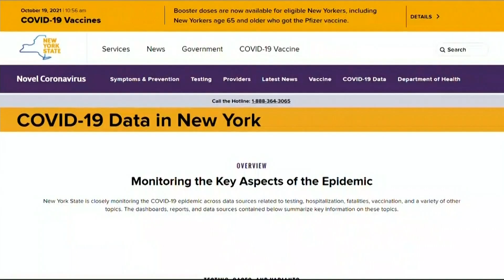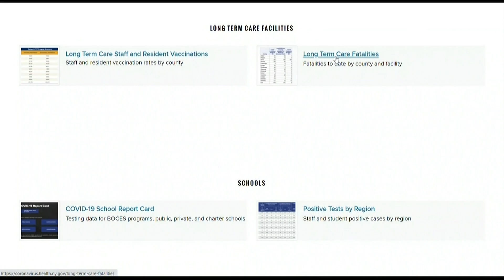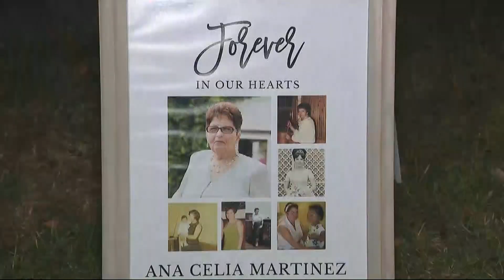Families of nursing home residents who died of COVID-19 say new site is a start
Vivian Zayas, whose mother was in rehabilitation at Our Lady of Consolation when she caught COVID-19 and died, says the information is not specific enough.